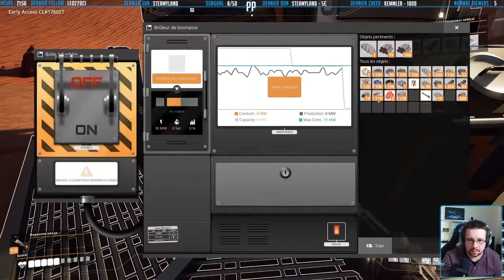(FR) Satisfactory #03 : Logistique Mk.2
Dans cet épisode, nous allons débloquer la logisitique Mk.2